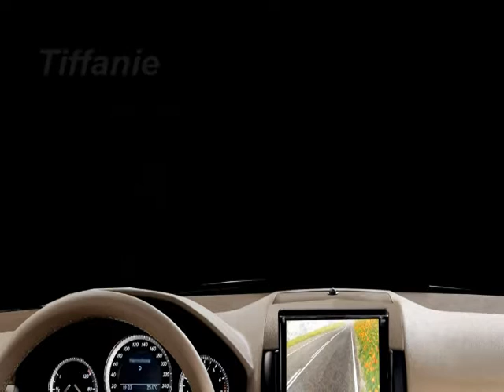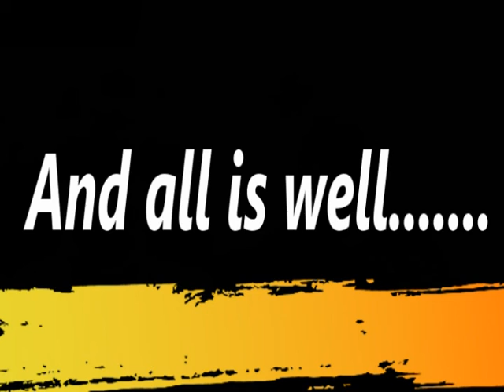My sister's visit to Ohio